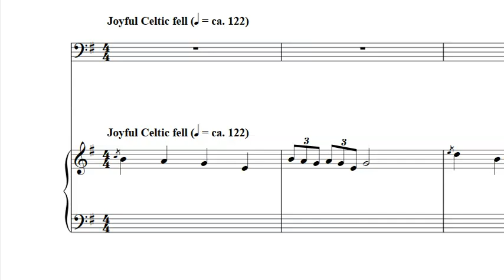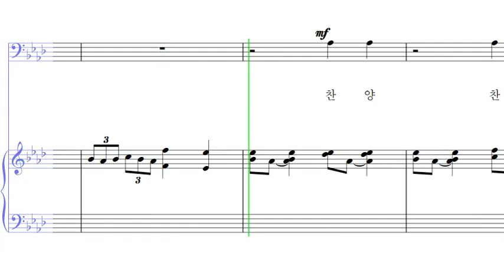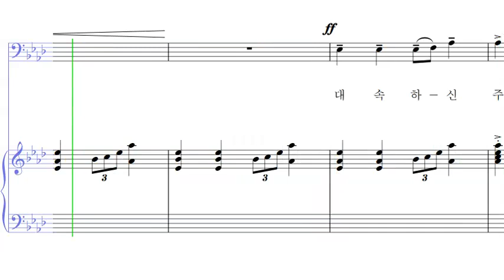05 크신 사랑 찬양하리 B (베이스)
홀리프레이즈 11
 - 05 크신 사랑 찬양하리 B (베이스)